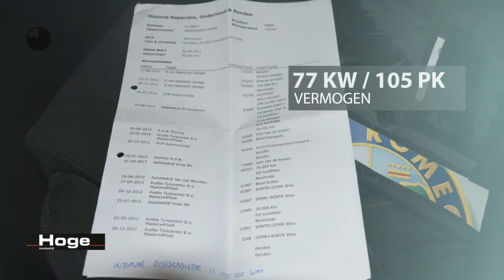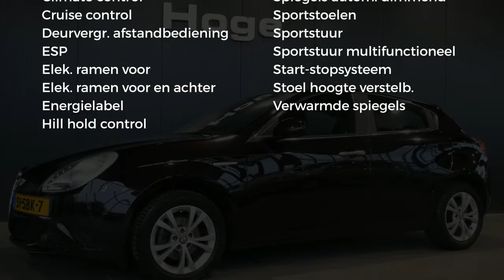Alfa Romeo Giulietta 1.6 JTDm Distinctive Airco ECC Navigatie Cruise control Inruil mogelijk